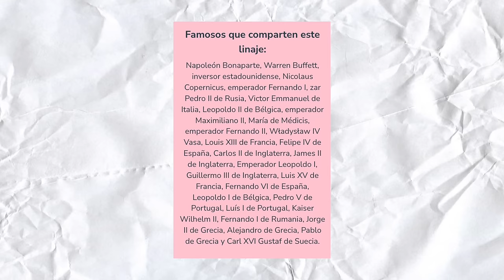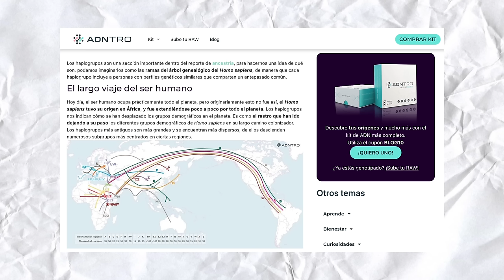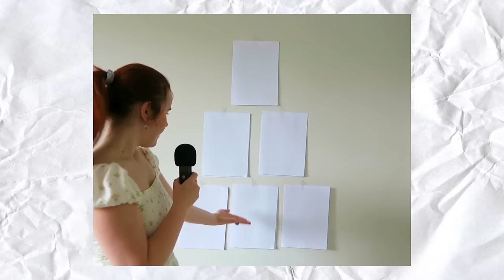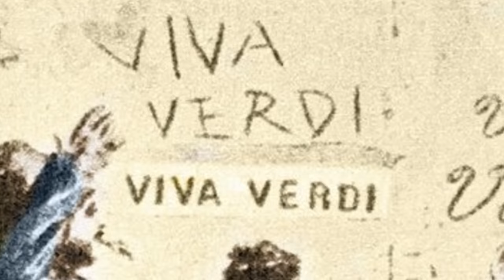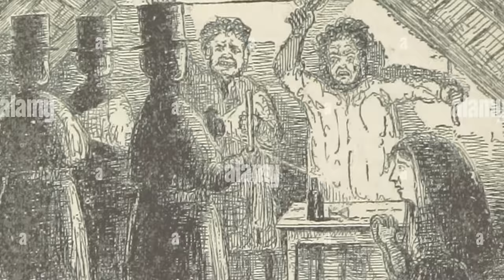Soy prima de Napoleón (clickbait xd)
Gracias a ADNTRO por esta publi :)))))))